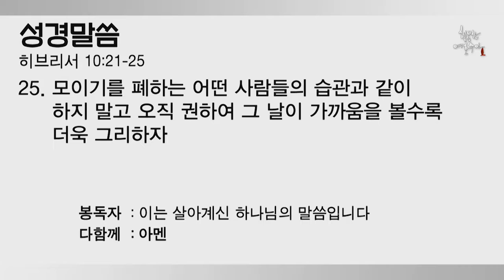[종교교회 여호수아 청년부 설교] 우리가 모이는 이유 (히브리서 10:21-25_허준목사)(20180527)